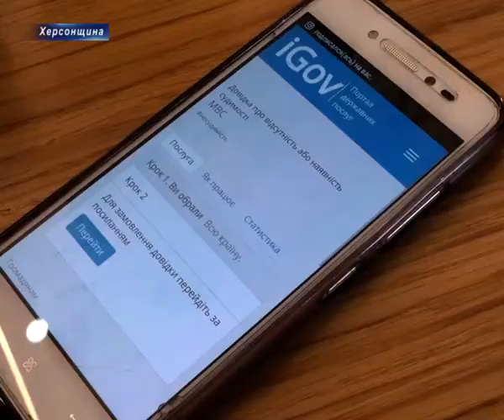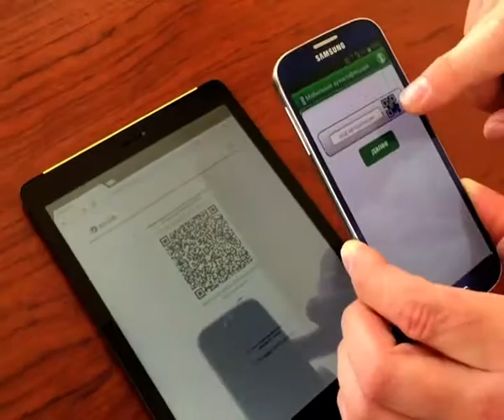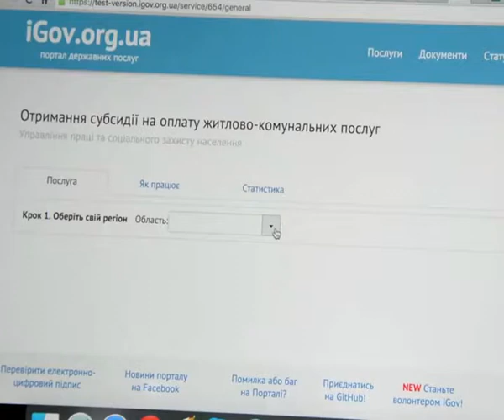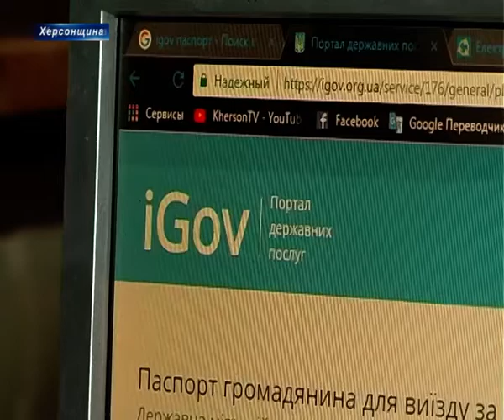Спілкуватися з державою он-лайн? Це реально!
Кожен з нас стикався з малоприємною процедурою оформлення документів, чекаючи своєї черги в натовпі і неодноразово заповнюючи кілька дублів одного документа. На щастя, сучасні технології не стоять на місці - зараз нескінченні черги і безкінечні  заповнення документальних форм відходять в небуття. А все тому, що Портал iGov дозволяє отримати безліч державних послуг, не виходячи з власної квартири або сидячи у кав’ярні. Я це робить херсонець Андрій Жнивін.